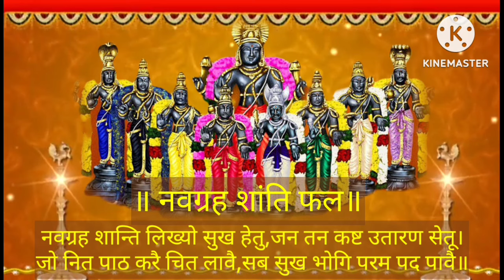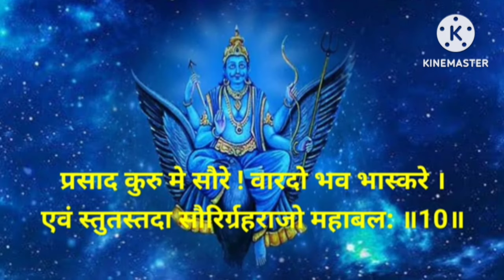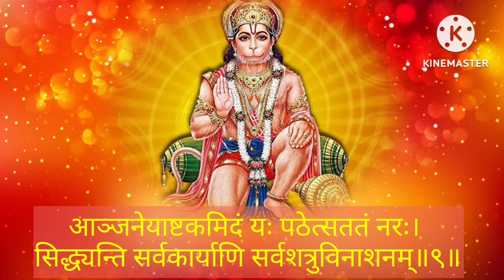Shaniwar Vandana।। नवग्रह चालीसा।। श्री शनि स्तोत्र।। आंंजनेय मंगलाष्टकं।।shani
Meditation Chants
Hanuman Bhajan
Ganesh Bhajan
Ram Bhajan
Laxmi Bhajan
Santoshi Maa
Sherawali Mata
Aarti Sangrah
Morning Mantra
Shiv Bhajan
Shanidev Bhajan
Vishnu Bhajan
Saibaba Bhajan
Devi maa Bhajan
Laxmi Aarti
Ganesh Aarti
Om Jai Jagdish Aarti
Shiv Aarti
Hanuman Aarti